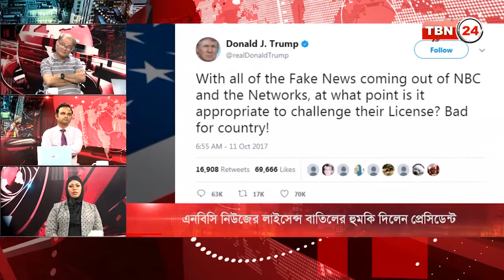TBN Analysis Episode 144